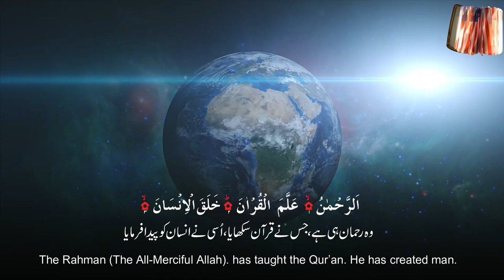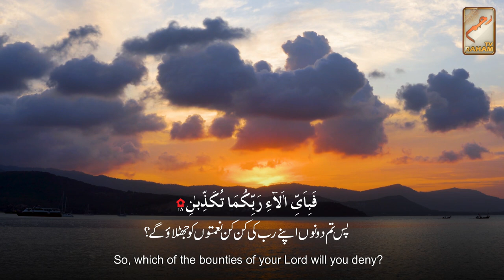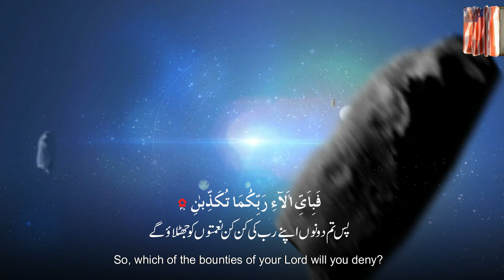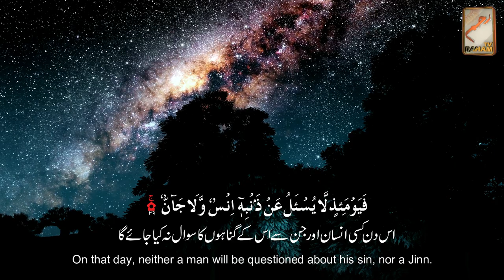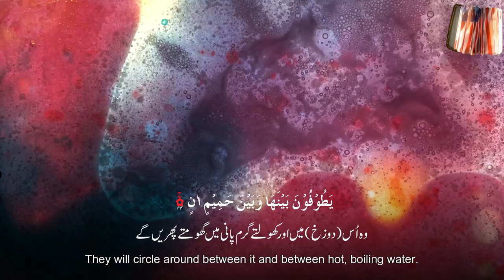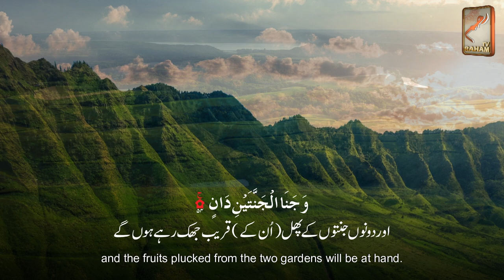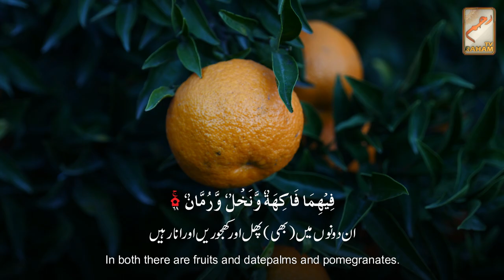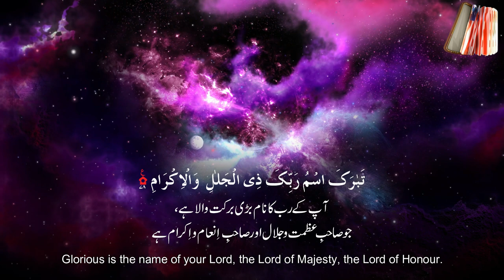Surah e Rahman(HD) || English Urdu Translation || RahamTV